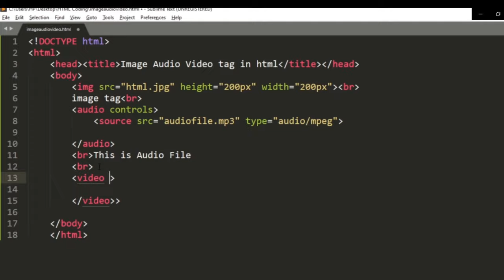Explain C++ Basic Syntax | C++ Programming language tutorial -2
What is the syntax of C++ programming in Hindi?
C++ Program Structure · The C++ language in Hindi
C++ Tutorial For Beginners in Hindi | C++ Full Course | Great Learning | C++

cse gyan website for notes btech and polytechnic students.

java tutorials
BTech syllabus
CSE Gyan